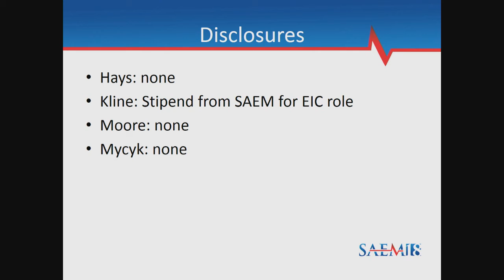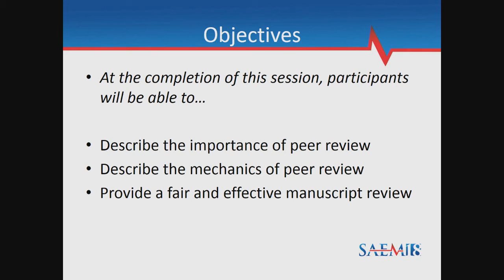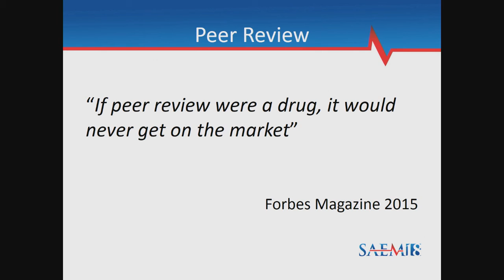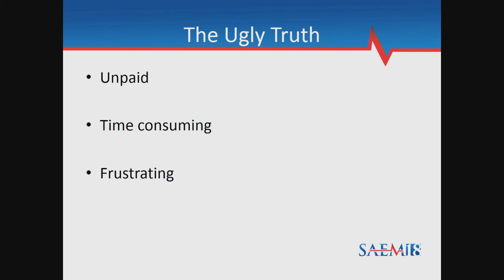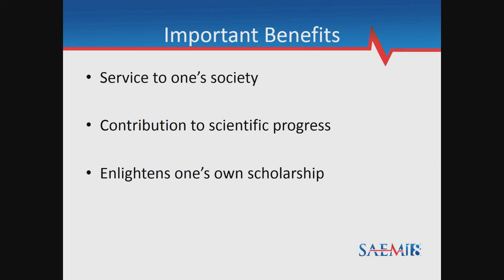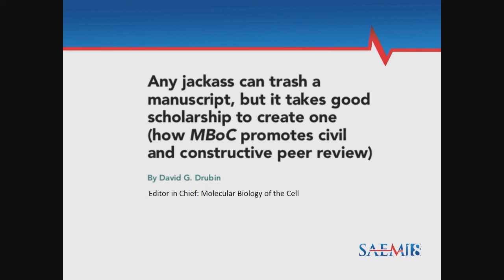Peer Review: The Volunteer Role Worth Doing Part 1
SAEM18
Mark Mycyk, MD